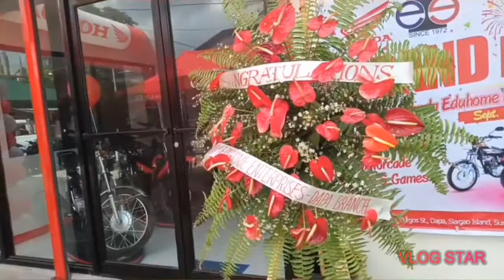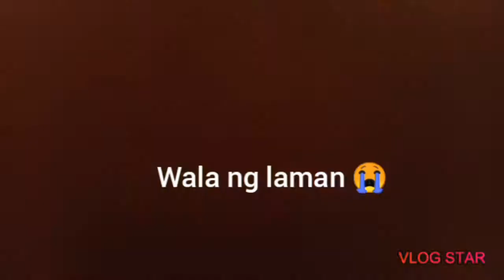Lakbaylaag Kho - HONDA PRESIDENT is in SIARGAO | Team Honda